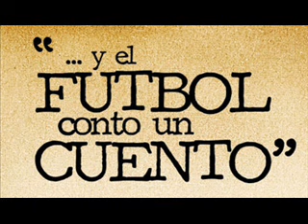Lo raro empezo despues - Eduardo Sacheri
Cuentos de futbol. Alejandro Apo